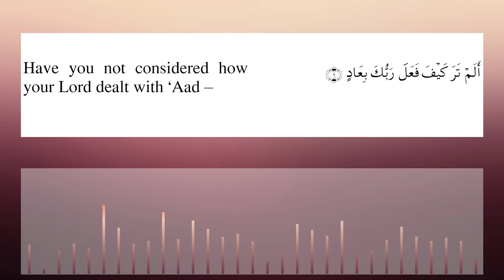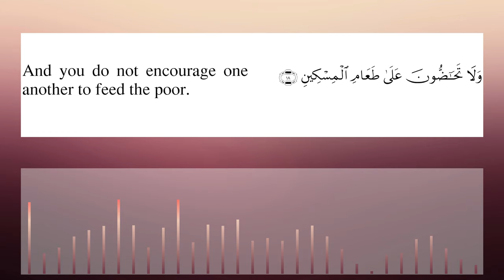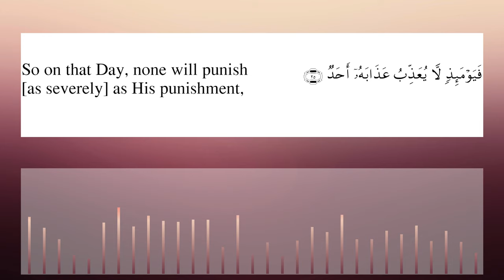Surah Al Fajr Sheikh Shuraim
Saud Shuraim Surah Al Fajr with English Translation ( Sahih International ) .Surah Al Fajr (Arabic: الفجر‎, “The Dawn”, “Daybreak”) is the  89th Chapter (surah) of the Quran. It has 30 verses (ayat) and is one of the Meccan surahs.
أجمل تلاوة سورة الفجر بصوت الشيخ سعود الشريم

Biography of Saud Shuraim
Shuraim, whose full name is Saud Ash Shuraym is one of the most acclaimed reciters of the Holy Qur'an.

He was born in Aryad, Saudi Arabia in 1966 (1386 H). he graduated from the University of Al Imam Mohamed Ben Saud and then joined the High institute of Magistracy.

Shuraim's teachers were as eminent as Cheikh Abdelaziz Ben Baz, Abdallah Al Jabrayn, Abdallah Ben Okail, Abderrahmane El Berrak, Abdelaziz Errajhi and other.

In 1992, Saud Ash Shuraym was nominated by the King of Saudi Arabia Imam and (Khatib) of the Holy Mosque. He was also appointed as a judge in the Saudian High Court.

Surah 89 Al Fajr by Sheikh  Shuraim with Sahi International Translation. Amazing and very beautiful recitation by Sheikh Saud Ash Shuraym . Very emotional 89th chapter of the Koran karem  Sura  Al fajr recited by Shaykh Saud Al Suraim with english subtitles. Most beautiful recitation of quran by  Saoud Al Shrem with simple English meaning .Mesmerizing and spellbinding recitation of Surah Al-Fajr Eighty Ninth chapter of the Holy Qur'an  by Shaykh Saud Al Shuraim Emotional and Heart Soothing Recitation of Surat 72 Sourate Al fajr by Saud Al Shuraim.Stress Relief Soothing Quran Recitation. Best Surah fajr recitation , Stress Relief Calming Voice Must Listen.